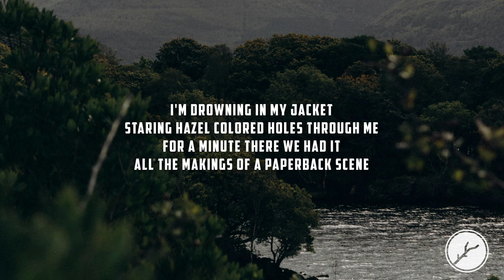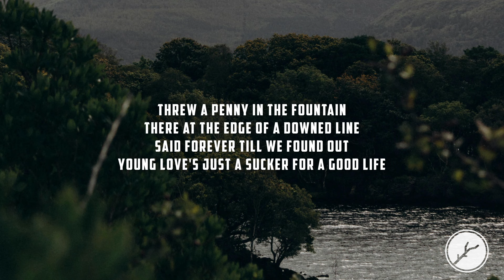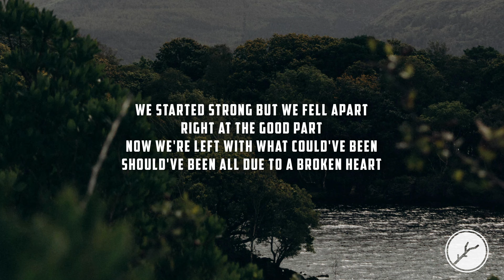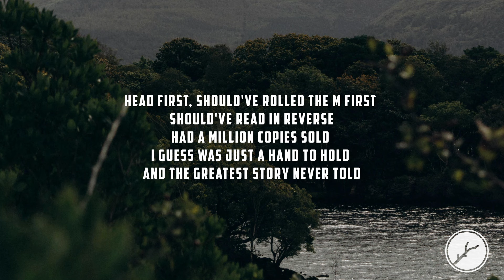Matt Jordan – Greatest Story (Lyrics)